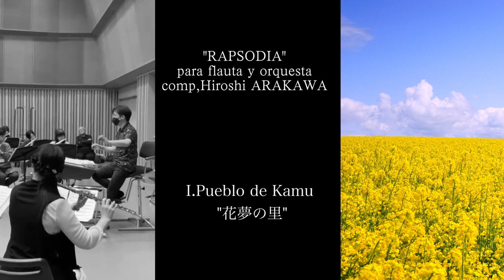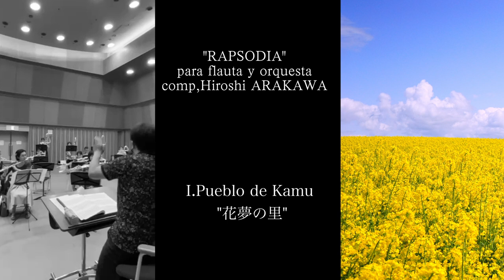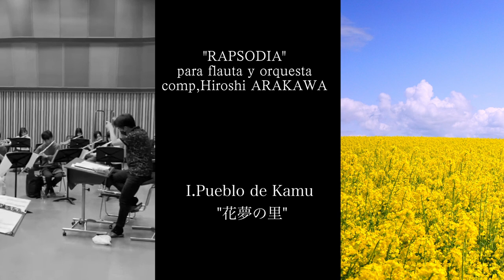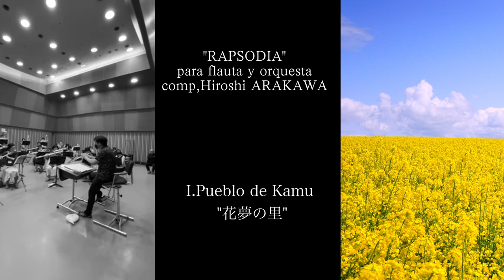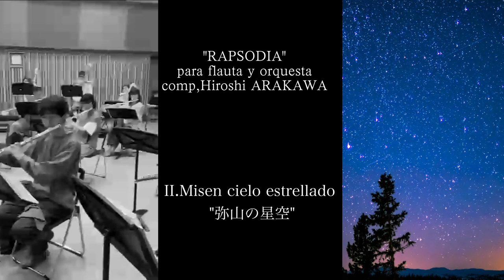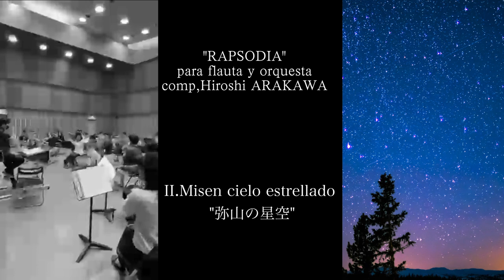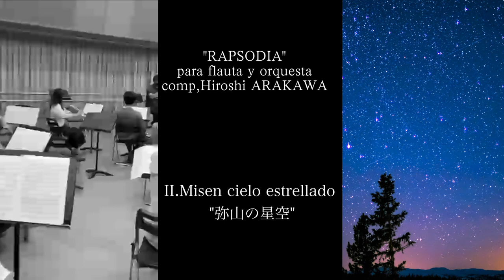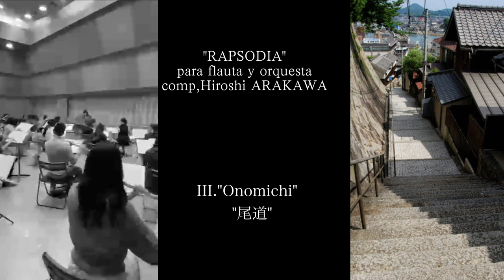【"Rapsodia" for flute orchestra｜Hiroshi Arakawa(comp,)】ラプソディア〜フルートオーケストラのための〜荒川洋作曲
2022年6月に開催された広島フルートフェスティバルのために作曲。当初、数年前に予定されていたが、感染症の影響で、数回延期になり今年になりました。
広島の景色を散りばめた曲になっている。
【楽譜購入（ダウンロード版）】